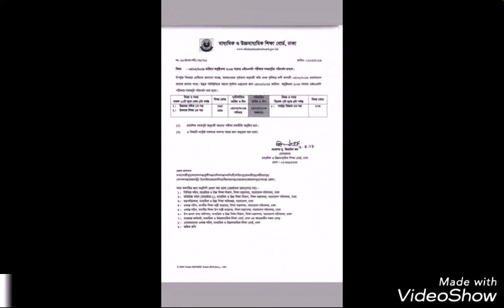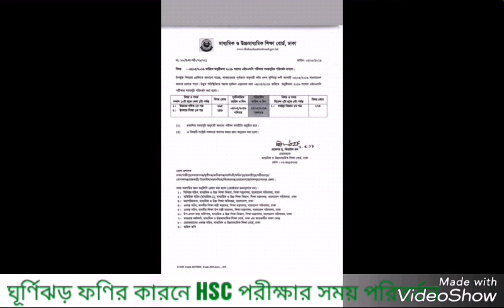ঘূর্ণিঝড় ফণির কারনে HSC পরীক্ষার সময় পরিবর্তন করা হয়েছে, দেখুন ভিডিওতে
ঘূর্ণিঝড় ফণীর কারনে আগামী ০৪.০৫.২০১৯ তারিখের সারাদেশের এইচএসসি পরীক্ষার তারিখ পরিবর্তন করা হয়েছে। উক্ত পরীক্ষা আগামী ১৪.০৫.২০১৯ তারিখে অনুষ্ঠিত হবে।
উক্ত তারিখ পরিবর্তনের কারনে উচ্চতর গণিত ১ম পত্র এবং ইসলাম শিক্ষা ১ম পত্র ১৪.০৫.২০১৯ তারিখে সকাল ১০ টা হতে এবং গার্হস্থ্য বিজ্ঞান ১ম পত্র ১৪.০৫.২০১৯ তারিখে দুপুর ২টা থেকে অনুষ্ঠিত হবে।
এই নোটিশ সকল বোর্ডের জন্য প্রযেজ্য।